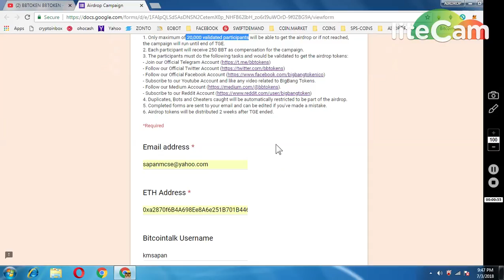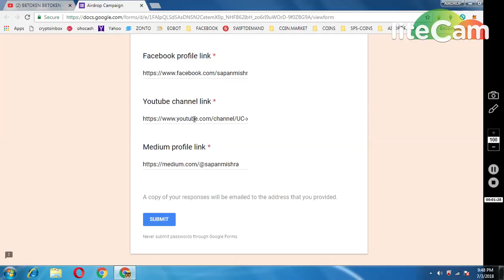BIGBANG AIRDROP WORTH 75$ || MUST PARTICIPATE